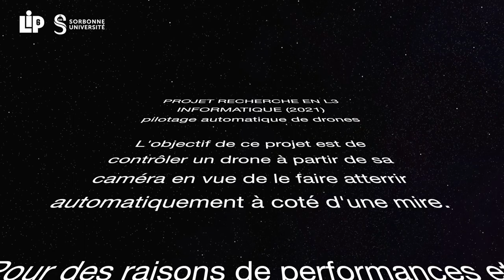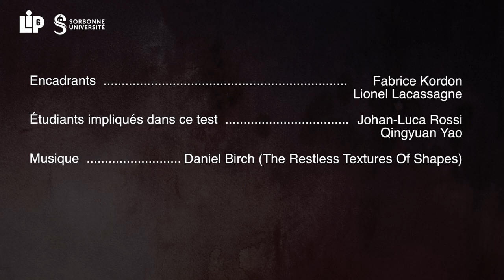Projet recherche (L3 informatique) atterrissage automatisé d'un drone, premiers tests de vol piloté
Il s'agit du premier "test grandeur nature" d'un code prototype validant les choix de mise en œuvre des étudiants chargés de la partie «pilotage» du projet. L'essai s'est déroulé au centre Jean Talbot sur le campus Pierre & Marie Curie (Jussieu) à Sorbonne Université.